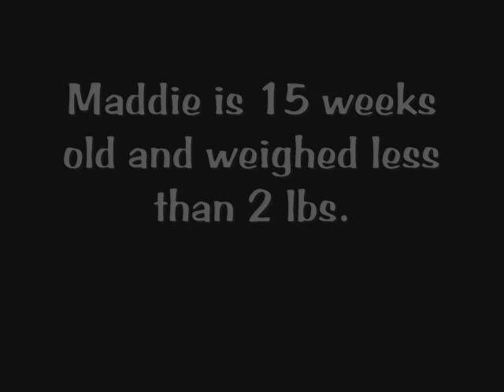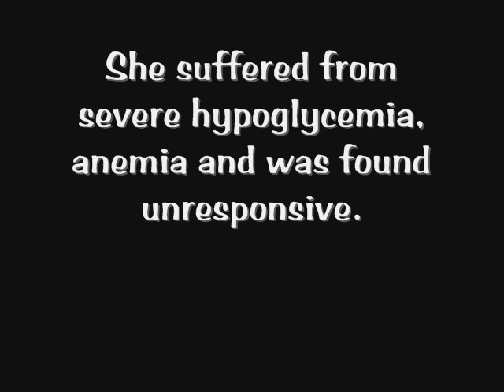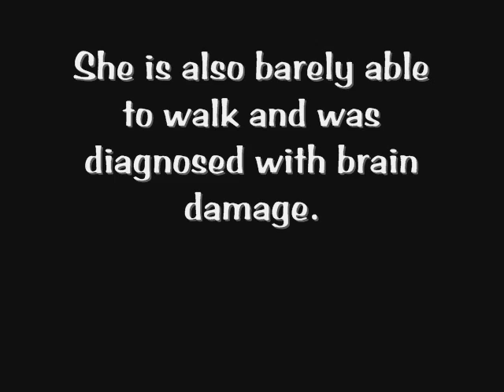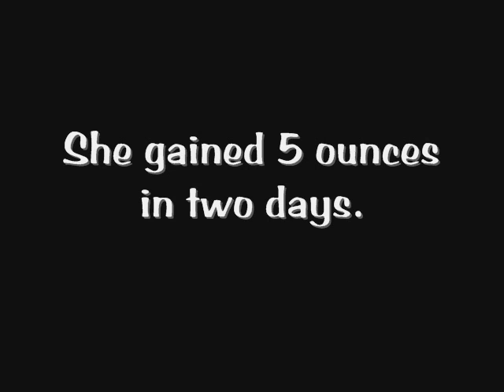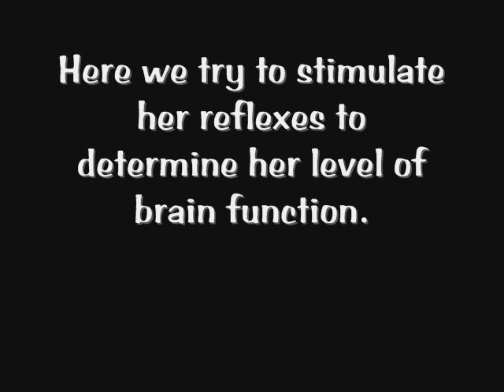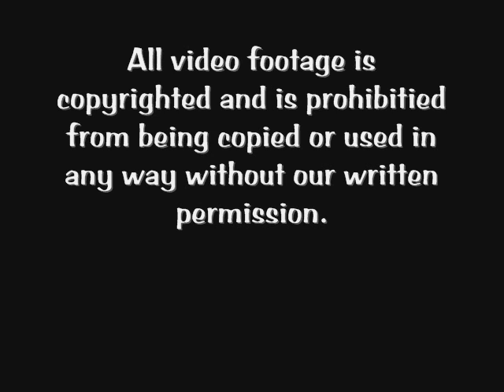Miracle for Maddie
Maddie was surrendered to us at the age of 15 weeks. She weighed less than 2 lbs. She had suffered from severe hypoglycemia and anemia. She was found unresponsive and clinically dead. She was revived by a Vet but was left totally blind, unable to walk, and diagnosed with brain damage. The first thing we need to do for her is FEED her. She was emaciated when she arrived. Please pray for Maddie. We are hoping for a miracle. We will be bringing her to a neurologist next week to see how bad the damage is to her brain. So far, we are encouraged for an optimistic outcome.